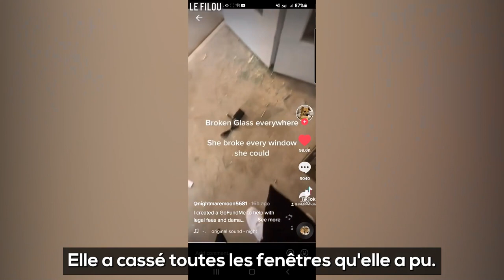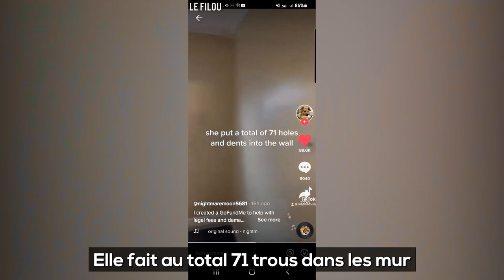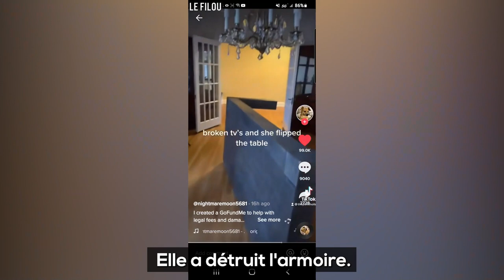Son ex petite amie détruit toute sa maison après leur rupture !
Ne pouvant accepter une rupture (et certainement aussi parce qu'elle est folle), cette jeune femme a totalement détruit la maison de son ex petit ami.

Après avoir filmé la fille en train de fracasser tout ce qui se trouve dans la maison, la soeur de la victime a ensuite posté une vidéo sur tiktok, pour expliquer ce qu'il s'est passé.

Son frère a appelé la police 6 fois, mais les officiers lui ont au départ répondu qu'il ne pouvait pas agir, car l'ex petite amie était considérée comme un résidente de la maison et pouvait donc tout détruire.

On ne sait pourquoi, la police a finalement décidé d'agir (peut être pour que l'on arrête de les harceler au téléphone), et a procédé à l'arrestation de la jeune femme.

Le lendemain, pendant que le jeune homme et sa mère sont allés essayer d'obtenir une ordonnance restrictive, la garce est revenu dans la maison, pour s'en prendre à ce qui n'avait pas été cassé la veille, mettre le feu à des papiers, et inonder la maison ...